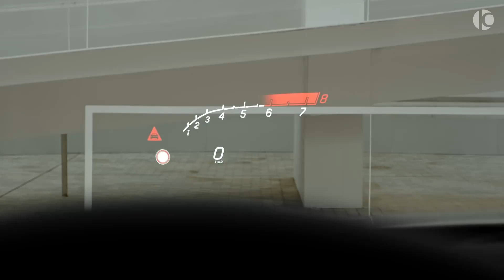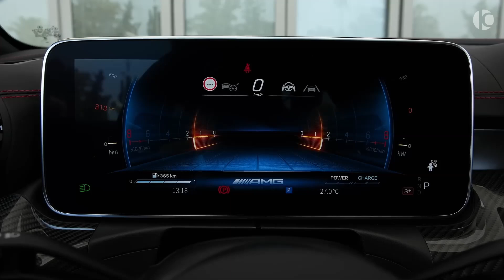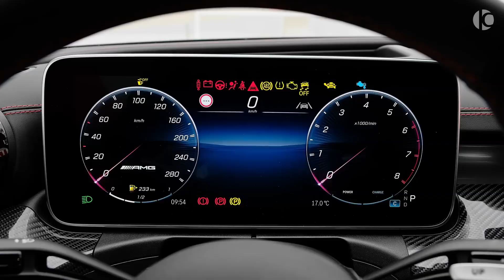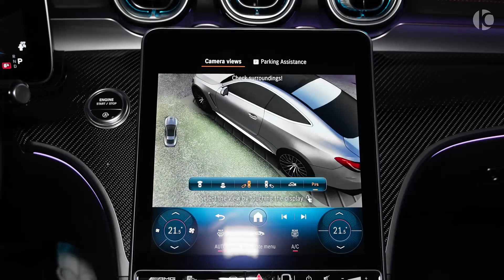2024 Mercedes AMG CLE 53 Coupe | Interior, Exterior and Drive | (No Commentary) Relaxing Review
"🚗💨 Get ready to experience the future of driving with the 2024 TurboCharge! Join us on an action-packed journey as we explore the sleek design, groundbreaking turbocharged engine, and cutting-edge technology of this ultimate driving machine. From adrenaline-pumping acceleration to luxurious comfort, it's a ride like no other. 🌟🏁"